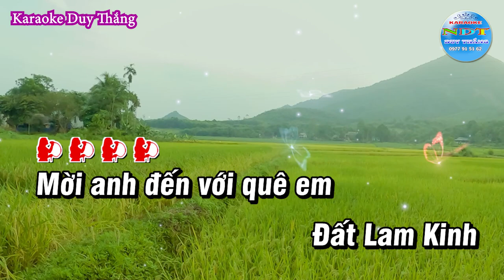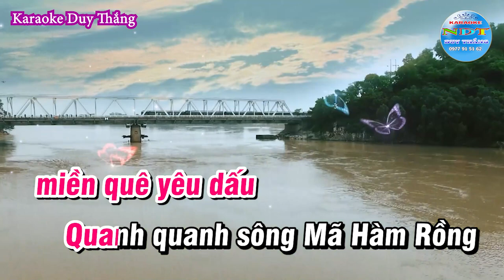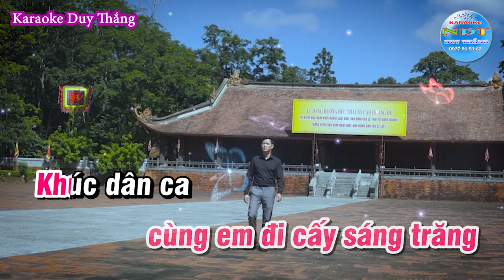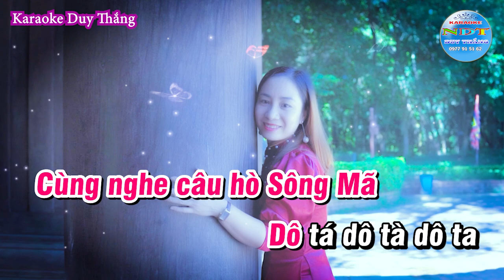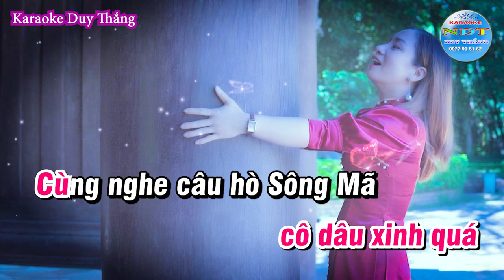Duyên Tình Xứ Thanh Karaoke Tone Nữ Duy Thắng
Tên bài hát : Duyên tình Xứ Thanh
Sáng tác     : Thơ :  Lê Đức Hùng - Nhạc  : Xuân Hòa
Thể loại      : Karaoke